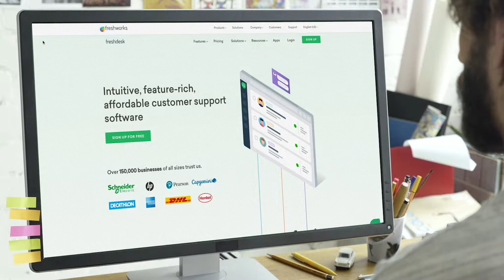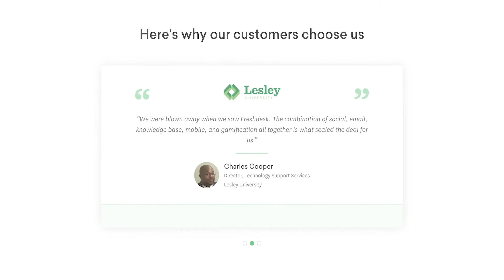Freshworks Customer Story - The Spur Group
When The Spur Group, the go-to-market strategy provider, recently expanded its organization, Freshdesk by Freshworks helped smoothen the onboarding process with its intuitive UI, ticket systems, and easy article creation. The Freshworks support team was always ready to help with any queries.